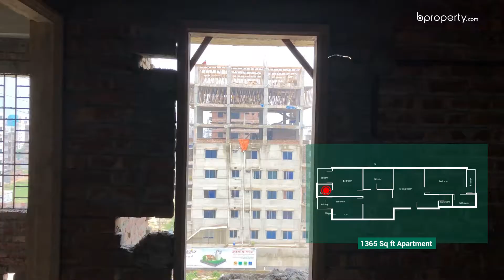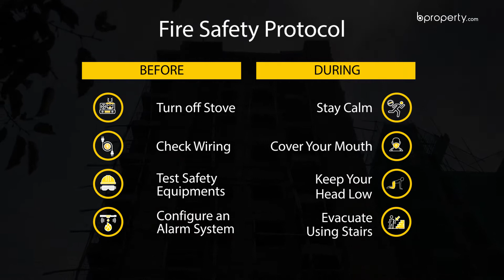Nearly Finished 1,365 Sq. Ft. Flat in Aftab Nagar | Flat for Sale in Dhaka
If you are someone who wants to stand out from the crowd and design your home just the way you like, then this wonderful 1,365 Sq. Ft. flat just the right place for you. Have the opportunity to let your imagination run wild and have a truly unique interior for your home in one of the most up and coming neighborhoods of Dhaka. or call